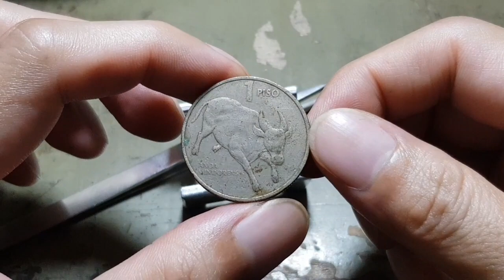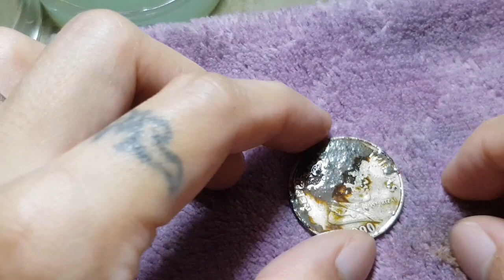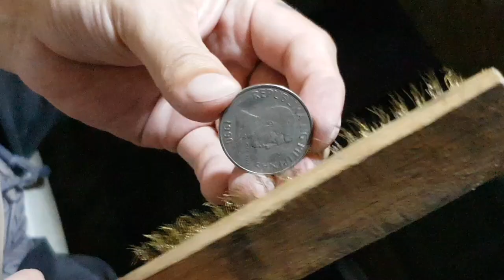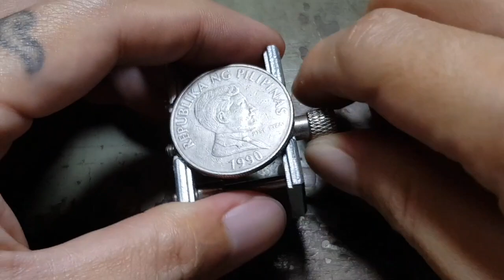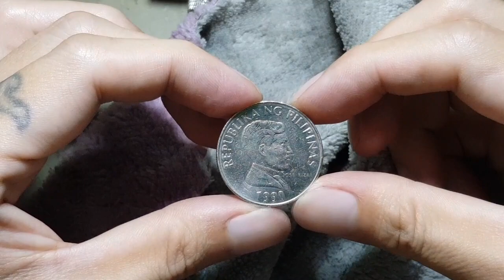old coin restoration, cleaning and preservation